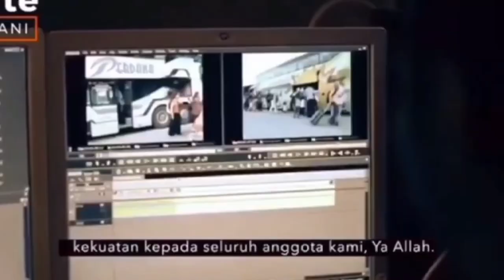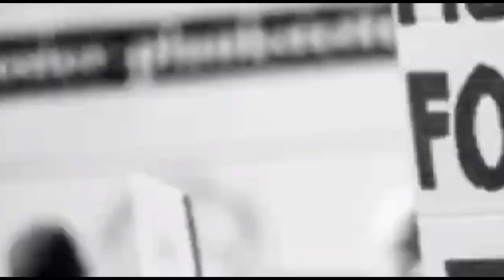BICARA SISWA | UITM SHAH ALAM | JRN 450 MAGAZINE PROGRAM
Hai dan Assalamualaikum semua !! Kami merupakan pelajar kewartawanan UiTM Shah Alam. Video ini merupakan assignment berkumpulan bagi subjek JRN 450 Broadcast Journalism.

Host- Nur An Nisaa Iryanie binti Mohd Nor Azhar
Wartawan -
Segmen 1- Nurul Irdina binti Sumali
Segmen 2- Nur Amira binti Mohd Hedzer
Segmen 3- Nur Mysara binti Ahmad Fauzi

Program majalah Bicara Siswa ini  menampilkan tetamu-tetamu istimewa iaitu

1) Cik Syazwani Saiful Sham.
2) Encik Nurul Anuar Muhammad Yusof
3)Encik Muhammad Fairuz Jamil
4) Encik Fadzilah Paing

Sila enjoy dah terima kasih !!